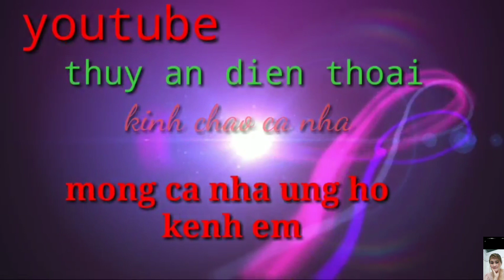Chè Trôi Nước|Ngày Bảo|Covid19|Thúy An TV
Hot! Bà Cụ Mịn"Thánh Cà Lâm" Bến Tre | Coi Chừng Nghi Nhờ,Có Kẻ Xấu Lợi Dụng | Thúy An ĐT
Thúy An ĐT còn mấy dòng điện thoại cả nhà mua ủng hộ,Zalo 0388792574 | Điện Thoại Chính Hãng giá rẻ
Thúy An ĐT còn Samsung  OPPO nokia
 Cả nhà  ủng hộ Thúy An ĐT
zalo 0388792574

Thúy An Điện Thoại, Xin Chào Cô Chú Anh Chị ,
 kênh của mình chuyên mua bán các dòng điện thoại cũ đã qua sử dụng từ dòng phổ thông đến cao cấp phù hợp túi tiền cho các anh chị em có nhu cầu sử dụng giải trí, các bạn có nhu cầu liên hệ cho mình qua số điện thoại hoặc zalo 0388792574, đảm bảo máy chất lượng uy tính, có nhận ship cod máy đi tất cả các tỉnh thành.
Thẻ: BIVD
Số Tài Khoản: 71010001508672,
Le Thi Thuy An
Chi Nhánh  Tại TP. Long An
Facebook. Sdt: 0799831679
Huynh Suny